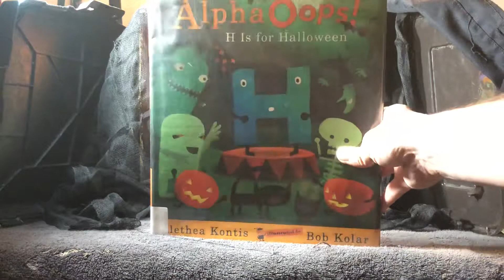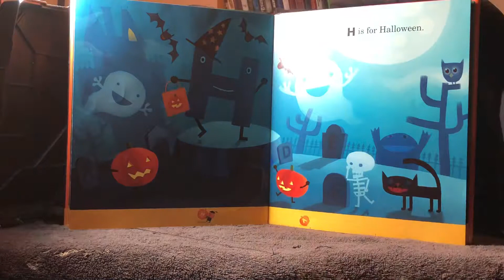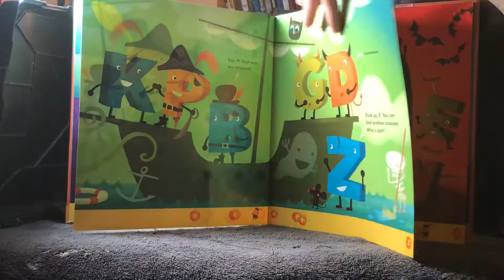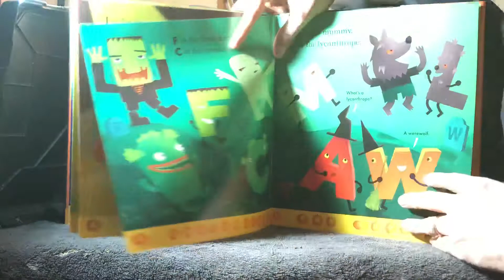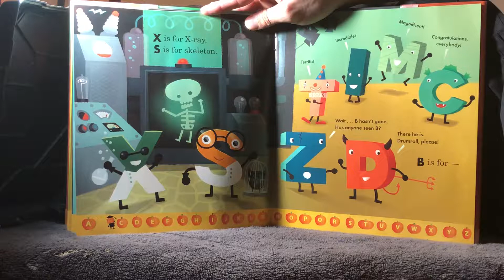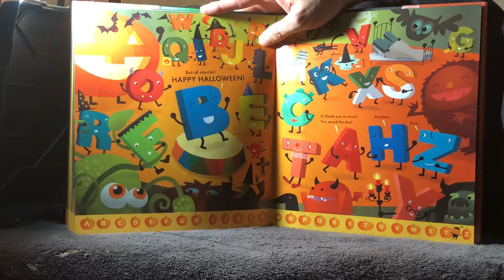Oct 17, time for another story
Tonight’s book is alpha Oops H is for Halloween